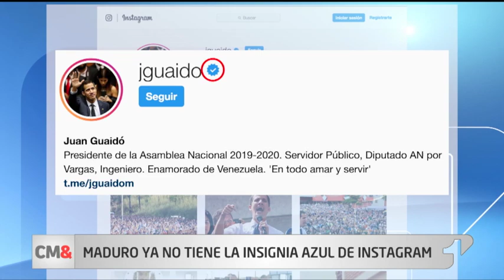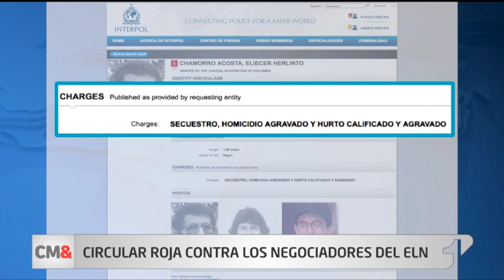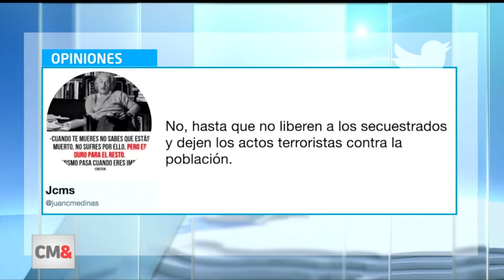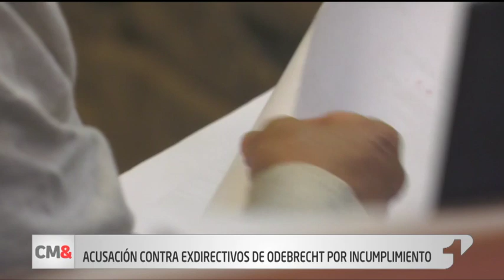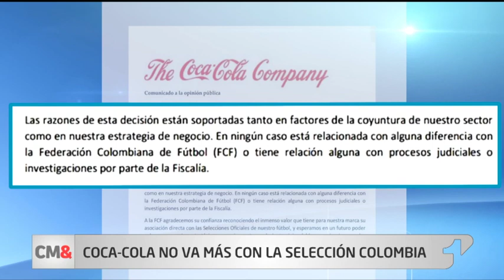CM& Última emisión, 23 de enero de 2019